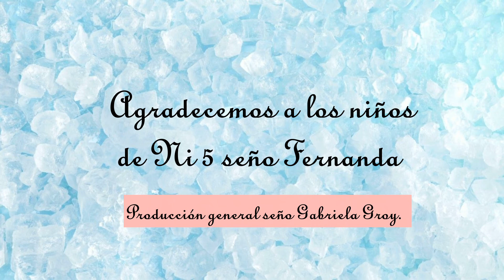20 de junio